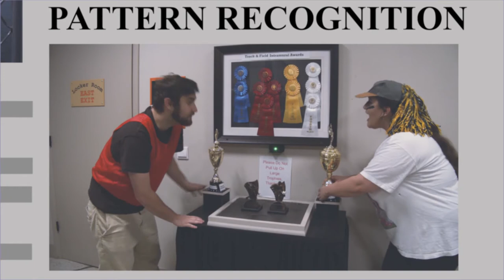Locker Room Lockdown Escape Room in Chattanooga at Time to Escape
Locker Room Lockdown
The best cooperative escape room in Chattanooga - this room emphasizes teamwork and strengthening bonds. The players will be divided in the same room into the coaching staff and the team. While both groups will see each other and communicate, they will be challenged by their own set of puzzles, and at times they will need to cooperate with the other group. Eventually the team and coaches will be reunited and will have to solve the final puzzles to find the mascot wolfie before the rival Tigers return.

Being great for all audiences doesn't mean this Chattanooga escape room is easy. The puzzles are challenging and the need to work together closely adds a new dimension to this unique theme!

This escape room is great for groups up to 10.
It's Time to Escape!